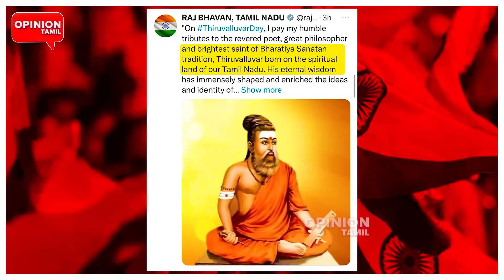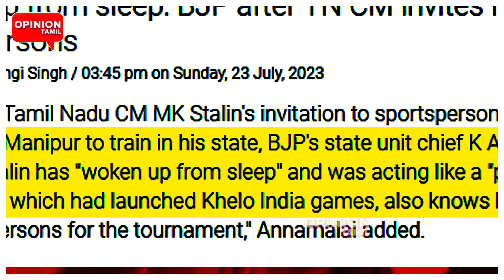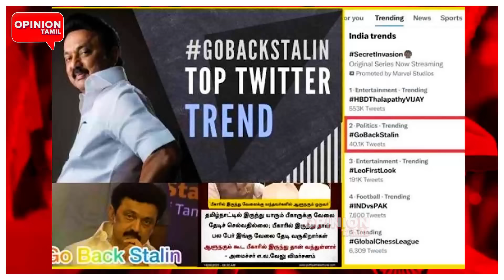வடநாட்டிற்கு ஸ்டாலின் காட்டிய குறும்படம்! ஆடிப்போன மோடி! சுக்கு நூறான பாஜக | MK Stalin |RN Ravi |BJP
வடஇந்திய சங்கிகளுக்கு ஸ்டாலின் அனுப்பிய மெசேஜ்! சுக்கு நூறான பாஜக | MK Stalin | Modi | RN Ravi | BJP